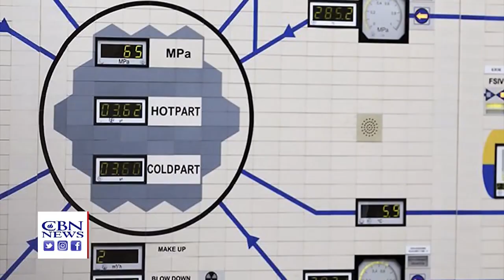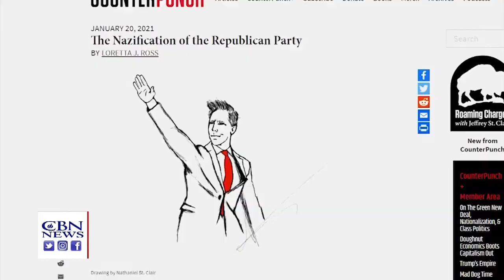Израиль создал лекарство от COVID! Иран, Израиль, США - ядерный тупик Гаага против Израиля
Телеканал ITON.TV представляет: новый цикл программ "Место встречи - Иерусалим", производства наших партнеров, - компании CBN (США). Новостной обзор самых важных событий за последние дни в Израиле, Иерусалиме и на Ближнем Востоке. Итоговый выпуск. Уже 20 лет новости CBN выходят из Иерусалима. Это новостной обзор важнейших событий за последние дни в Израиле, Иерусалиме и на Ближнем Востоке. В специальном выпуске раскрывается суть происходящих событий из этого взрывоопасного региона мира. Ведущий Крис Митчелл.
В  ПРОГРАММЕ:
00:40​ - Тупик в переговорах США и Ирана о ядерной программе Ирана, Иран в шаге от
             создания ядерного оружия.,
02:50​ - Гаагский суд с антисемитским характером.,
06:00​ -  В Израиле создано эффективное лекарство против коронавируса.,
10:00​ -  Facebook и Twitter - политизированные социальные сети, инквизиция в интернете.,
18:00​ - Археологическое открытие древних пурпурных тканей в долине "Тимна".,
21:00​ -  Поддержка и помощь больным людям.,

"МЕСТО ВСТРЕЧИ - ИЕРУСАЛИМ" - это  новостной обзор  важнейших событий за последние дни в Израиле, Иерусалиме и на Ближнем Востоке. В специальном выпуске раскрывается суть происходящих событий из этого взрывоопасного региона мира, привносится  библейская и пророческая перспектива и аналитика.
Программа производства  "CBN". Продюсер русскоязычной версии:  "BIBLE MEDIA",  перевод, дублирование и графику осуществила студия "WE CAN!"